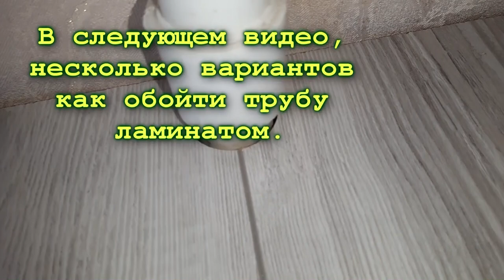Секреты при укладке ламината. Заметки мастера!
Как резать ламинат под углом? В этом видео я покажу один способ как нужно правильно отрезать ламинат под угол. Если стена к которой примыкает напольное покрытие находиться под углом, то возникает проблема, как правильно рассчитать угол по которому нужно резать. Смотрите это все не так и сложно !